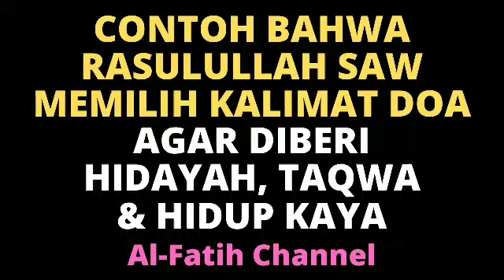CONTOH ROSULULLAH SAW MEMILIH KALIMAT DOA AGAR DIBERI HIDAYAH TAQWA & HIDUP KAYA | AL FATIH CHANNEL